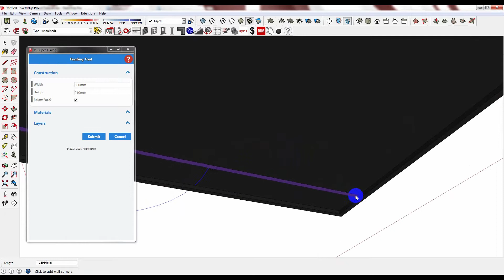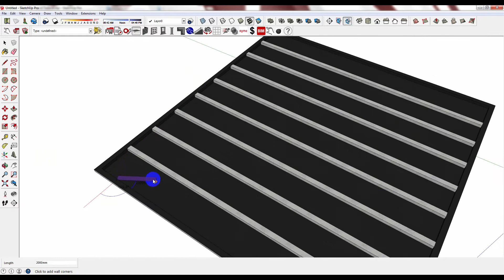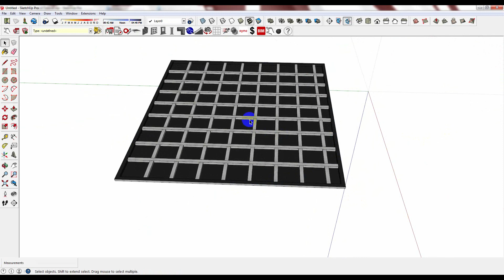How to create a Waffle slab: Advanced PlusSpec Suite Tutorial